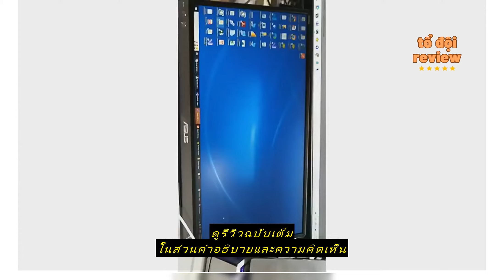Review ASUS ZENSCREEN PORTABLE USB MONITOR 15.6" (MB16ACE)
ซื้อราคาที่ถูกที่สุดบน Shopee ที่นี่

TECHNOCOM.OFFICIAL

ASUS ZENSCREEN PORTABLE USB MONITOR 15.6" (MB16ACE)